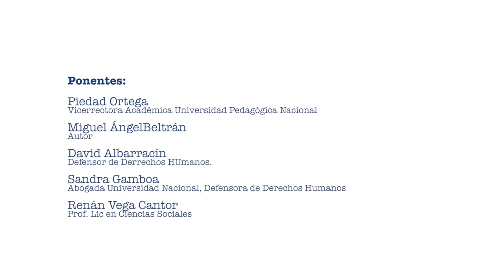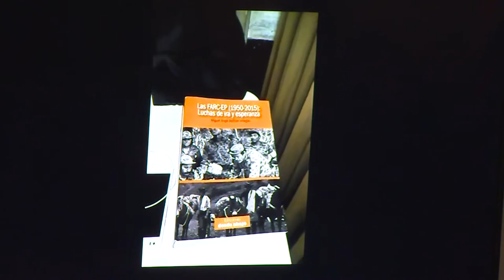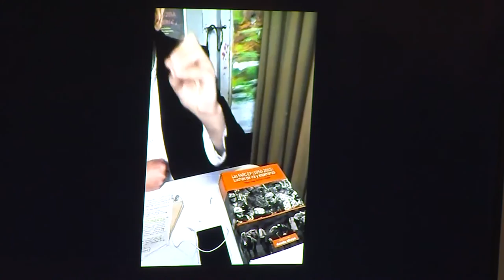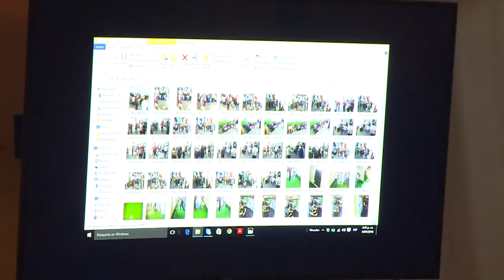Panel del libro «Las FARC - EP (1950-2015): Luchas de ira y esperanza» de Miguel Ángel Beltrán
El Eje de paz con justicia y democracia, el Observatorio de Derechos Humanos, la Asociación Sindical de Profesores Universitarios seccional Universidad Pedagógica Nacional (ASPU-UPN) y el Frente Amplio por la Educación, los Derechos Humanos y la Paz convocaron al panel para la presentación del libro «Las FARC - EP (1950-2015): Luchas de ira y esperanza» escrito por Miguel Ángel Beltrán.

Moderador:
Helberth Choachí, Secretario General de la Universidad Pedagógica Nacional